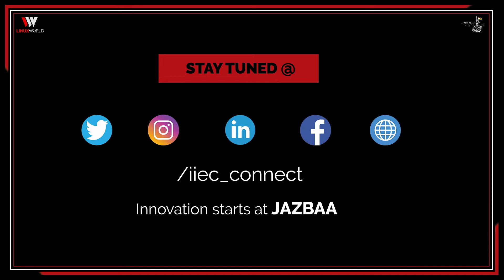𝗔𝗚𝗥𝗢 𝗔𝗦𝗦𝗜𝗦𝗧𝗔𝗡𝗧 - 𝗣𝗥𝗢𝗗𝗨𝗖𝗧 𝗟𝗔𝗨𝗡𝗖𝗛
In an agriculture-dependent country like India, where about 43 percent of the land is used for farming, agriculture only contributes around 18 percent to the country's GDP. Overdependency on rain, rampant poverty and illiteracy are the main challenges for the farmers, leading to crop failures and hike in interest on their loans which in turn leads to farmer suicides, price inflation, hunger and malnutrition.

Our product, "AgroAssisstant" aims to solve some major problems in this field. It provides the farmer with a set of digitized measures that could help them attain a better agricultural output. With the integration of technologies like Machine Learning, Internet Of Things, Augmented Reality etc, our product monitors, in realtime, the external and environmental conditions like the weather situation and water availability, and continuously updates the farmer on what crops should be planted, the type of fertilizers and the amount of pesticides to be used. Our product also deploys an array of cameras that double up as an alarm system which is triggered whenever rodents, birds and other animals attack the crops.